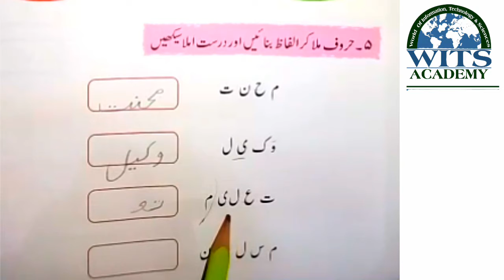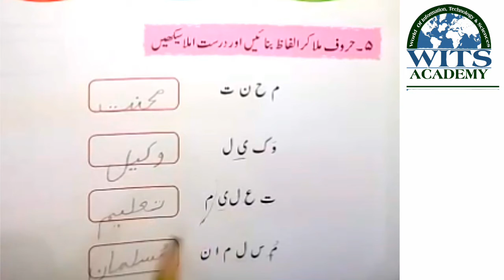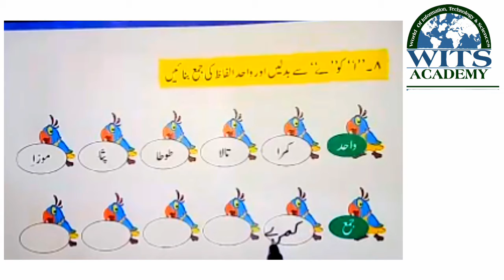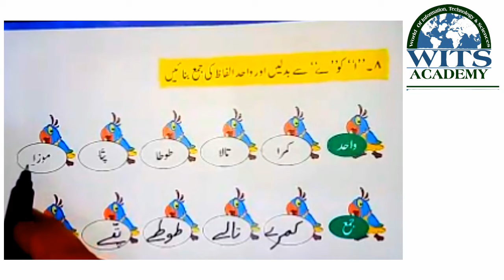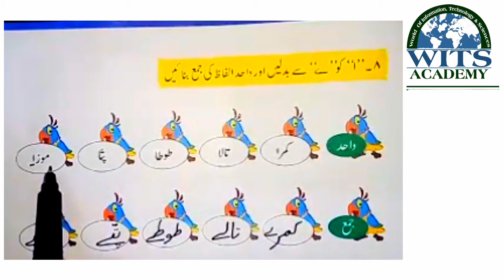Class One Urdu Lesson 4 Humare Quaid Video 2 Week 8